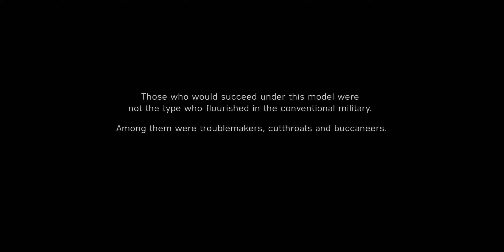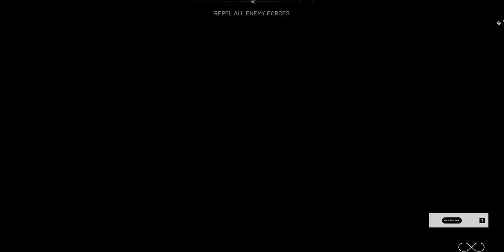BATTLEFIELD 5 Walkthrough Gameplay Mission 1 Battlefield V